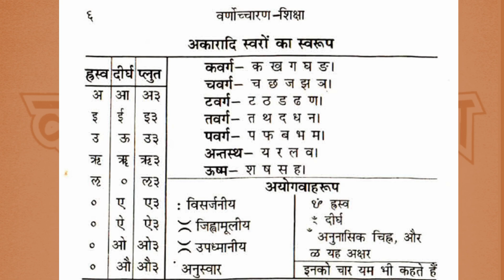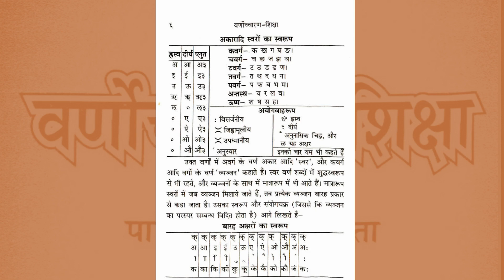वर्णोच्चारण शिक्षा कक्षा - 04 । वर्णमाला में कुल वर्णों की संख्या ??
How many Alphabets in our Indian language :-

53. ??
55. ??
58. ??
59. ??
61. ??

If you want to know about this exact truth then you see 👇👇

भारतीय वर्णमाला में कुल कितने वर्ण अथवा अक्षर होते हैं.
53. ??
55. ??
58. ??
59. ??
61. ??🤔🤔🤔

संस्था = सम् +स्था
धन्यवाद

🌷🌷 *"वर्णानामुच्चारणं तस्य शिक्षा इति वर्णोच्चारण शिक्षा"*🌷🌷

*वर्णोच्चारण शिक्षा को ठीक ठीक अर्थात शुद्ध प्रारूप में जानना इसलिए आवश्यक है क्योंकि जब हमें ही शुद्ध उच्चारण और अक्षरों का पता नहीं होगा तो हम अपने स्वजनों, सन्तानों और अन्य लोगों को कैसे बोध करा सकते हैं ???🚩🚩🚩🌷🌷🌷*🤗🤗🤗